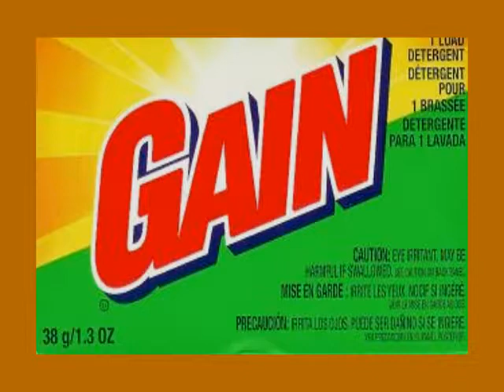Gain "I smell like a millioin bucks" contest 7-5-2011